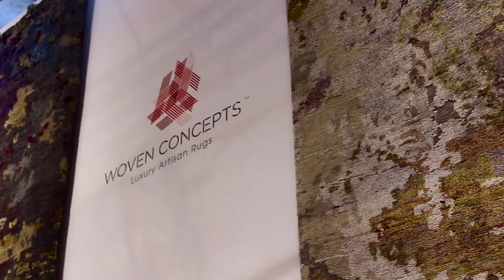WestEdge Exhibitor Profile- Woven Concepts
See the latest from Woven Concepts as presented at WestEdge 2015